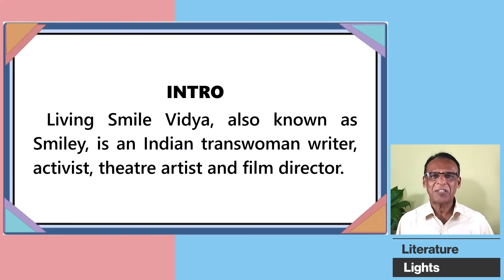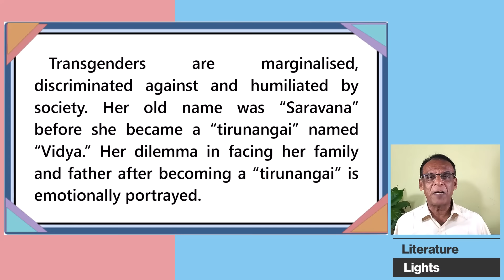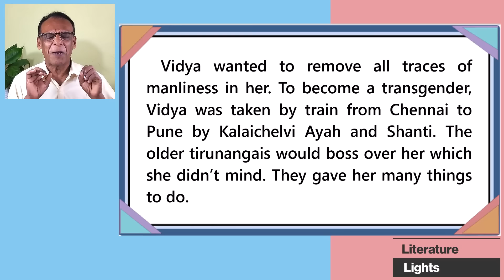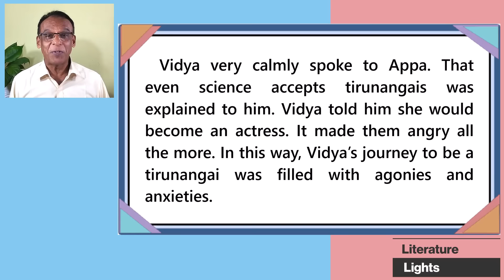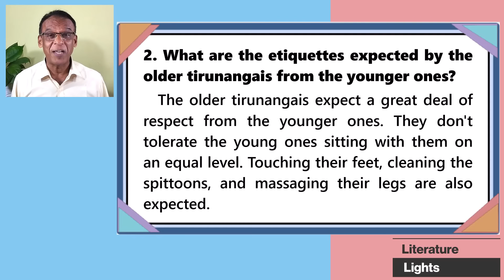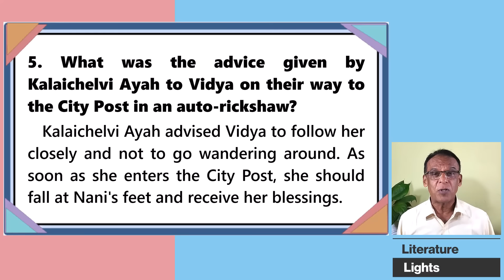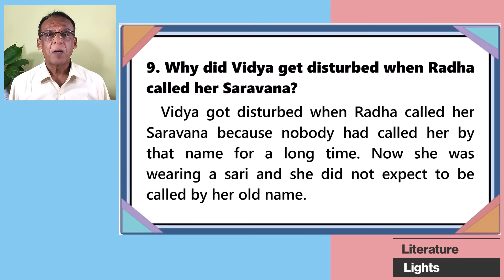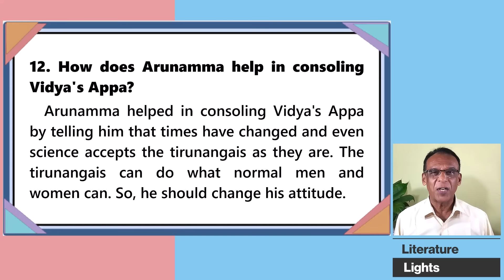ACCEPT ME - Living Smile Vidya - ESSAY, SHORT ANSWERS - A03 Readings from the Fringes - MURUKAN BABU